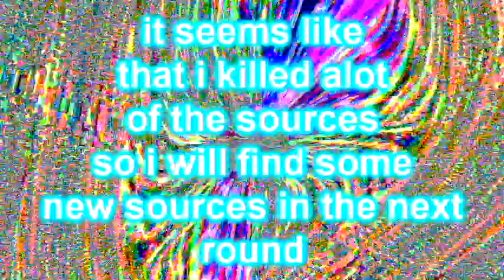then why did you bother to reply